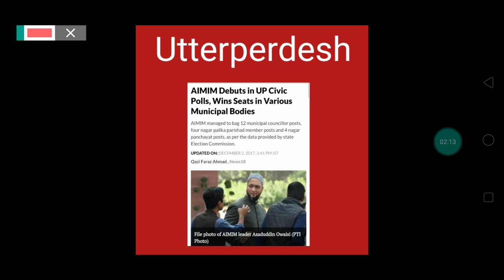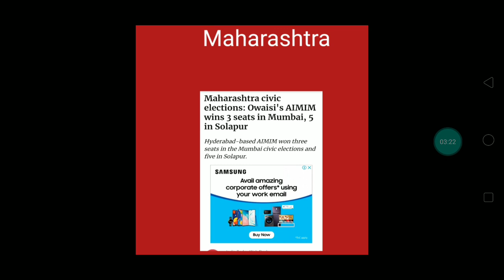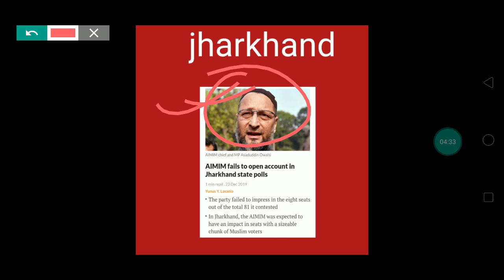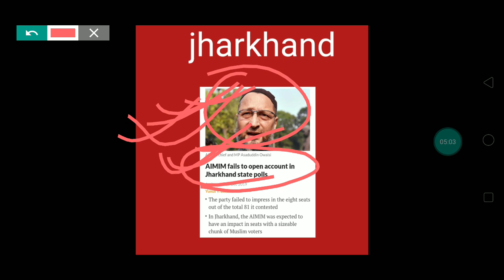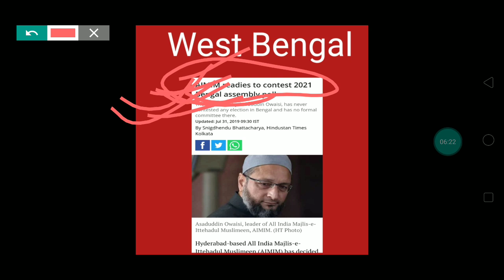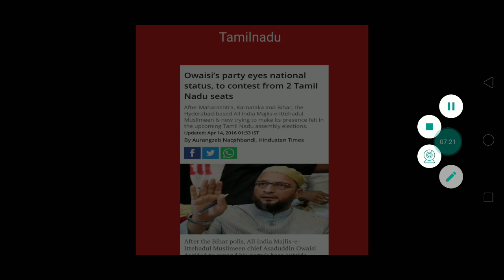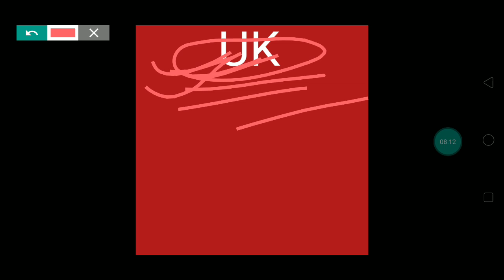इस 10 राज्य में Owaisi अपनी जीत का परचम बहुत जल्द लहराएगी ||MIM will win in these State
in this video we have described about the mim and Owaisi in which the mim must win in thses 10 state of India very soon.
Telangana
jharkhand
utterperdesh
West Bengal
Dilli
Bihar
UK
Tamilnadu
Karnataka
Maharashtra.
Muslim parties#AiMIM#AUDF
in this video we have described about the Indian Muslim parties ,which party is bigger than others.
AIMIM
Indian union Muslim
AUDF
peace party of India
Rashtriya Ulma council
SDPI
walfare party of India.
all these parties are biggest party in India.

AIMIM can win 70 seat-